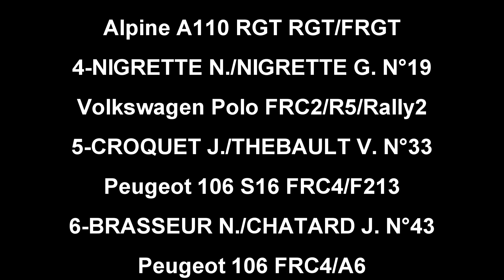Rallye Cieux Monts de Blond 2024 par SEB87 RALLYE VIDEO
11ème rallye national Cieux Monts de Blond